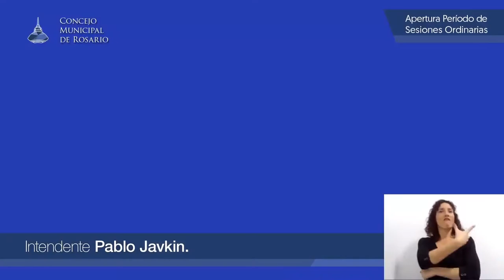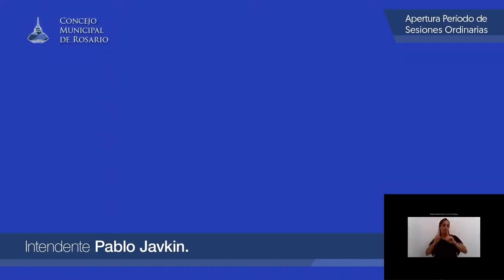Apertura de sesiones ordinarias 2021. Discurso completo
En la apertura de sesiones ordinarias del Concejo Municipal, el intendente valoró lo realizado por todos los ciudadanos durante la pandemia y anunció las acciones a implementar este año. +info